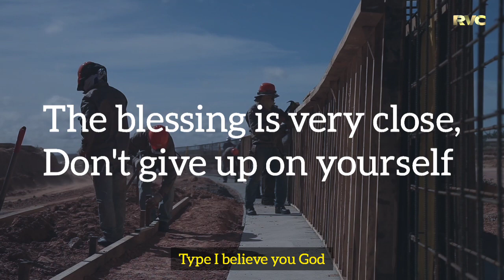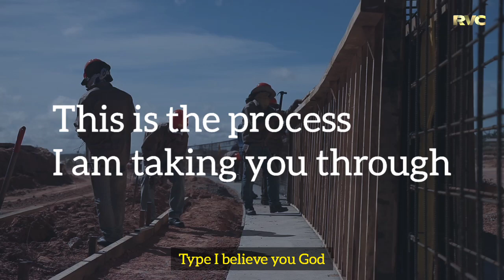God Says:- Attention! Please I Am Giving You A Big Sign #174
Prophetic word | God's message today.